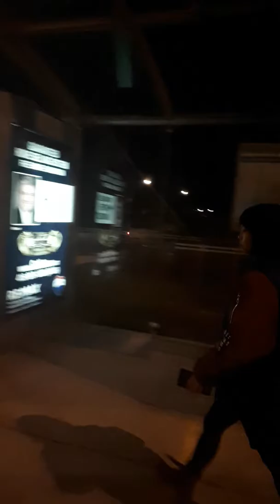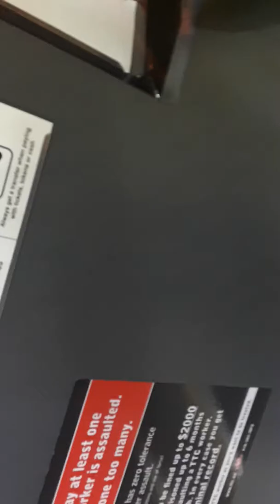GANG STALKING on Easter Monday !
Gang Stalking targeted individuals doesn't take days off.  Even on holidays like Easter Monday where the streets should be empty.